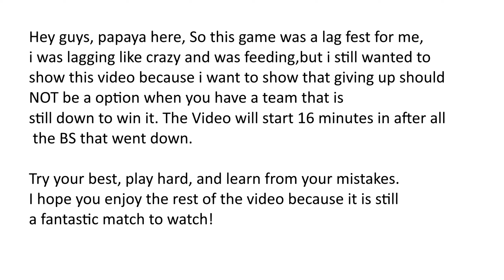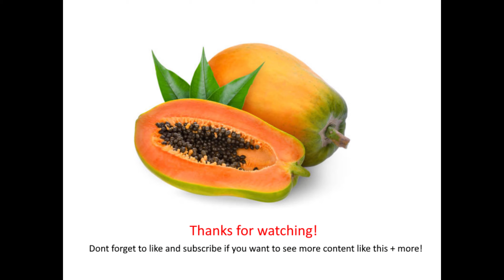Morigesh VS Gideon | Predecessor Gameplay | I lagged so hard early, i came back STRONGER!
Twitch:  I MOVED TO YOUTUBE STREAMING!

This game was wild for me. You may know I have been struggling with terrible lag lately with Spectrum, trying to get it fixed still... but anyway, this game SHOWS that you gotta EARN THAT W.

Keep that good energy and play it out and you can have one of the biggest dopamine hits ever!

Let me know what you think of the video! I hope you enjoy it as much as I enjoyed winning this one!